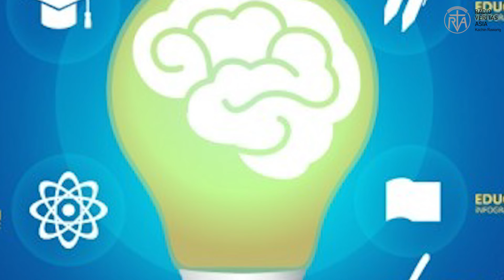Mòngzøl nvng Paqzí